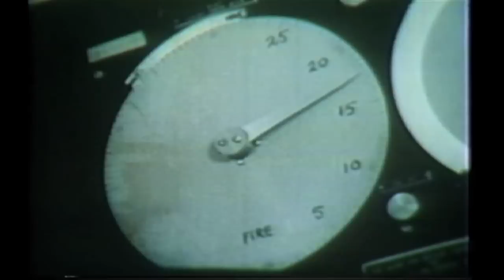映画『放射線を浴びたX年後2』予告編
闇に葬られた水爆実験の真相に迫る前作『放射線を浴びたＸ年後』から3年、かつて日本の繁栄を支えた海の男たちが送り続けるメッセージに、地方TV局のディレクターが迫った渾身のシリーズ第二弾。
11月東京・愛媛ほか順次公開